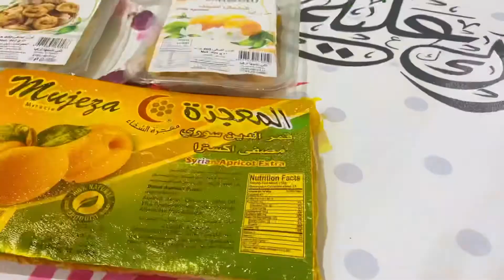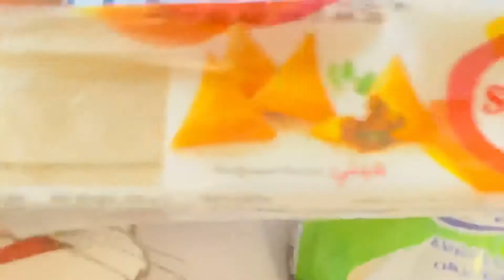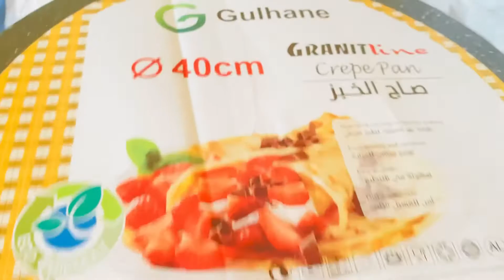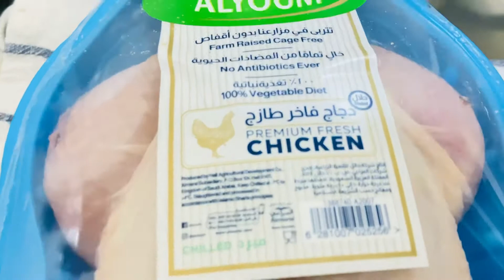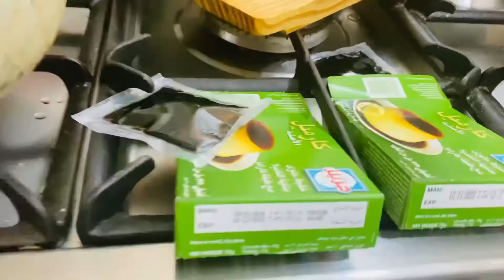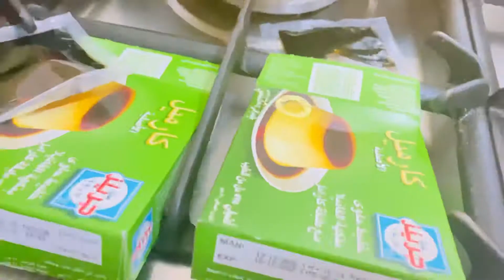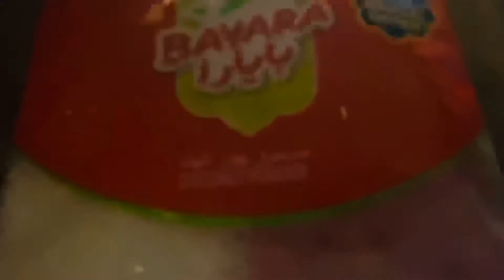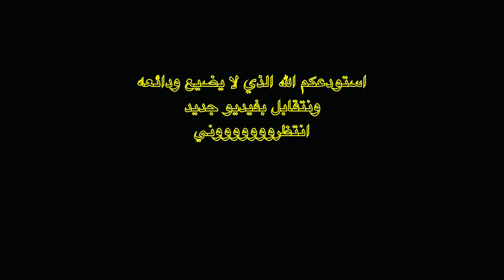روتين الست الجدعه اللي تعرف توفق بين بيتها وشغلها وتشيل المسؤاليه حتى لو فيها هموم الدنيا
روتين الست الشاطره اللي اعرف توفق بين بيتها وشغلها وتعمل الاكل والحلا وكل المطلوب منها